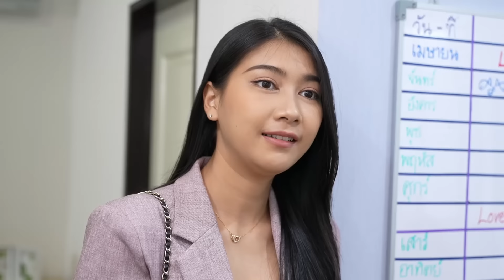ลูกสาวเเม่บ้านเเอบเป็นเด็กท่านประธาน กับ น้ำใจคนวินมอไซค์หรือรถป้ายเเดง